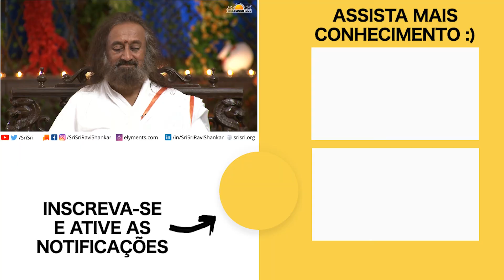MEDITAÇÃO GUIADA :: RAIOS CÓSMICOS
Para saber mais sobre os workshops e cursos online sobre Yoga, meditação e qualidade de vida da Arte de Viver, acesse o

Confira também as dezenas de outras meditações guiadas acessando a playlist  Superando a Quarentena - Meditações Guiadas:

Aproveite esta linda meditação guiada DOS RAIOS CÓSMICOS, com o líder espiritual Sri Sri Ravi Shankar.
A prática da meditação te deixa leve e faz do seus problemas menores. E te permite relaxar e estar leve, como um sorriso de paz no rosto, com essa sensação de amor sem limites e sem preço.
Você pode curtir essa meditação guiada para relaxar e dormir, e criar um ambiente e uma mente mais calma.

Quer saber como relaxar a mente? Confira o resultado neste relaxamento guiado.

Esse é o episódio 56 da série O MUNDO MEDITA com Gurudev Sri Sri Ravi Shankar.
Todo dia, uma meditação guiada nova para você :)

Deixe nos comentários se você gostou :)

No vídeo de hoje, Sri Sri Ravi Shankar guia uma meditação excelente para acalmar a mente e relaxar, ideal para diminuir a ansiedade e trazer cura para o problemas do corpo e da mente.
Descubra os benefícios da meditação guiada. Te ajuda a dormir melhor (se tiver esse problema, o ideal é fazer a meditação guiada antes de dormir), te faz acordar com um sorriso no rosto (experimente fazer ao acordar), te livra da ansiedade e estresse, e cura problemas do corpo e da mente.

Essa é uma meditação curta, comparada com os inúmeros benefícios e o aumento de energia que essa prática te oferece.

Sri Sri Ravi Shankar é um líder humanitário e embaixador da paz e dos valores humanos. Ao longo de sua vida Sri Sri pode inspirar milhões de pessoas ao redor do mundo com a sua visão de um mundo livre de estresse e violência. Ele criou programas que ensinam técnicas e ferramentas de meditação, respiração e pranayamas, Yoga e mindfullness para nos livrarmos do estresse e vivermos uma vida mais leve e alegre, e também estabeleceu organizações sem fins lucrativos para que as pessoas vejam os valores humanos além das barreiras de raça, nacionalidades e religião.